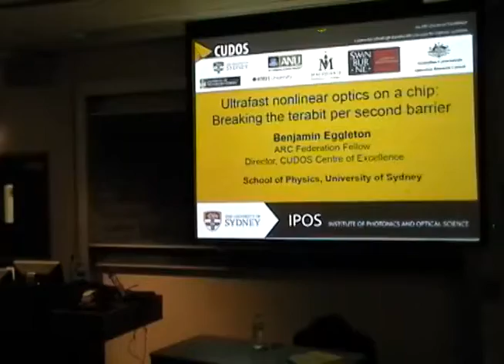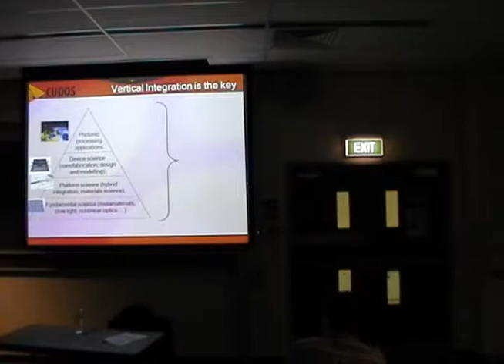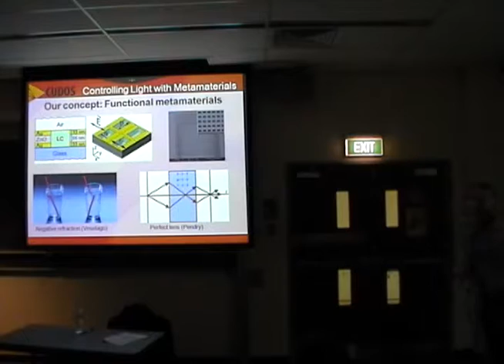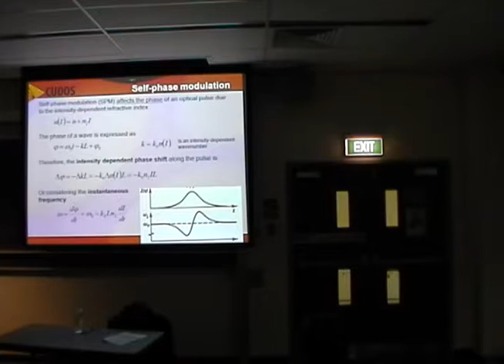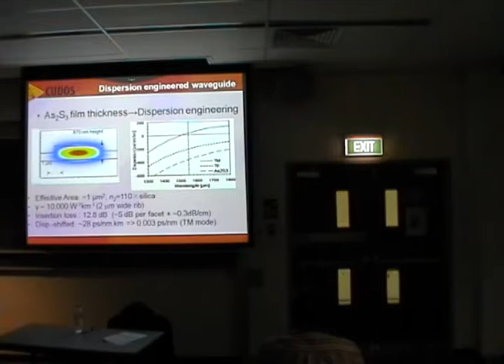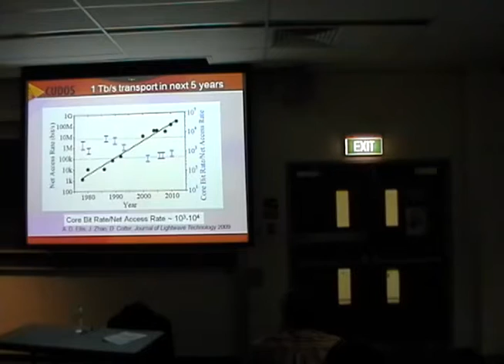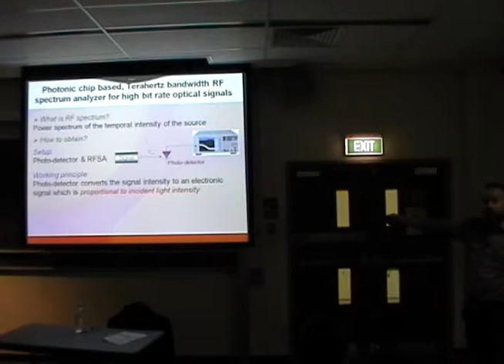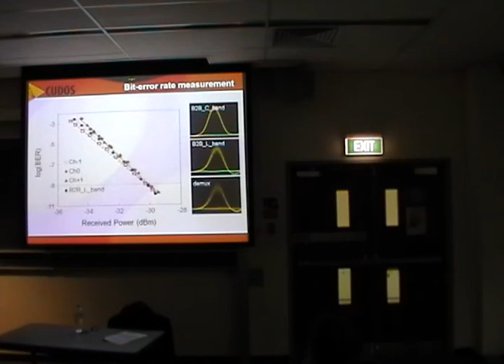Ultrafast Nonlear Optics on a Chip Lecture I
I-CAMP 2010 Australia Friday June 25 Ben Eggleton Ultrafast Nonlinear Optics on a Chip Lecture I  Education Building Rm 424, University of Sydney, Australia  1:30pm Friday June 25, 2010